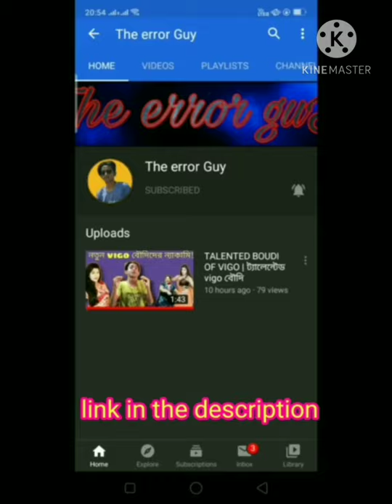Tik tok KTM funny vidios With Kartik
👆👆👆tik tok ktm channle